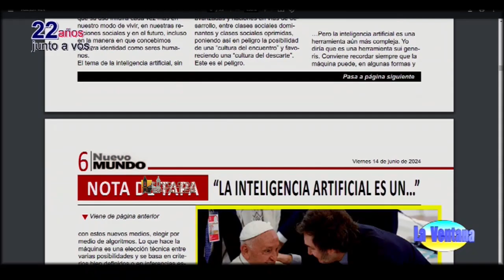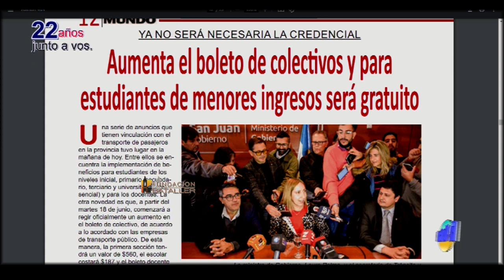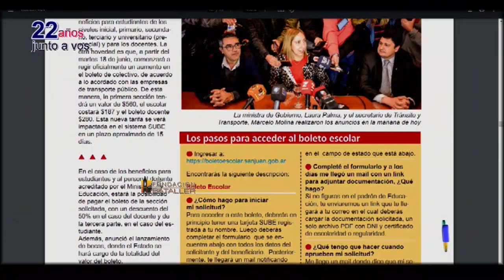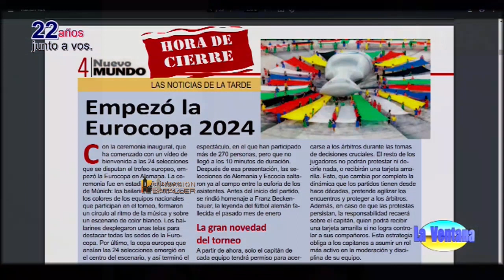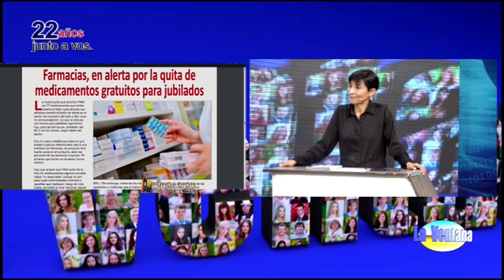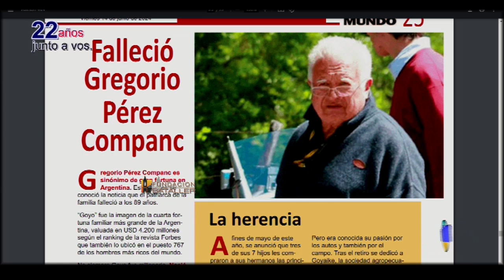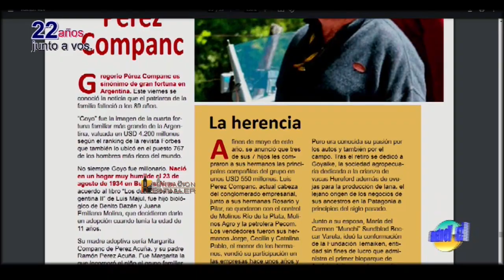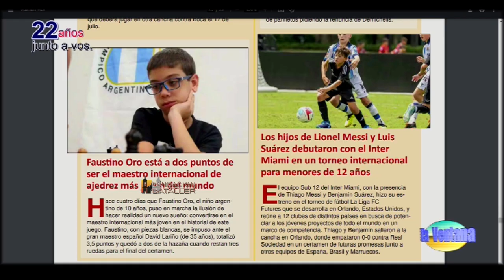Nuevas tarifas en energía; las posibilidades con el RIGI; Nina Galván y José Domingo Petracchini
Programa La Ventana del 14 de junio de 2024, que conducen Juan Carlos Bataller y Juan Carlos Bataller Plana y que contó con la participación de Patricia Moreno y Johana Icazati. Estuvieron invitados: Gustavo Fernández, ministro de la Producción; Roberto Ferrero, vicepresidente de EPRE; Maximiliano Aguiar, sociólogo, de Consultora Acierto; Nina Labaké de Galván, periodista y José Domingo Petracchini, director del Coro Vocacional de la UNSJ